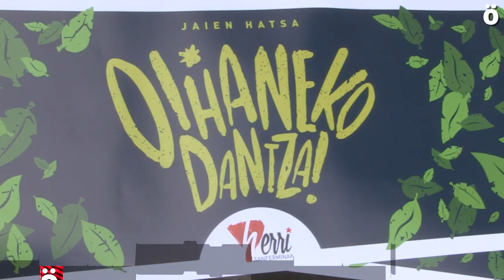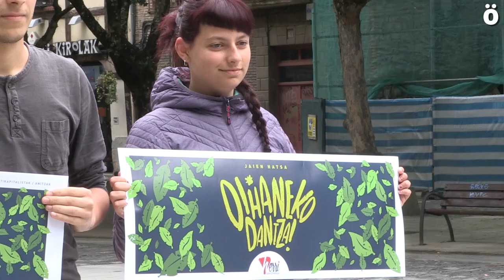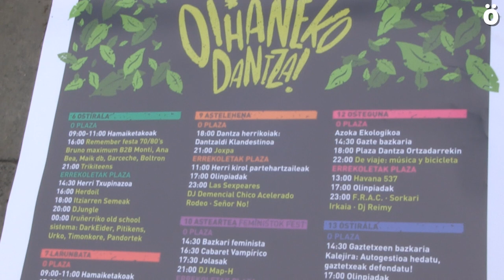Herri Sanferminak aurtengo jaietako egitaraua aurkeztu du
“Jaien hatsa, oihaneko dantza!” leloarekin ospatuko da aurtengo Sanferminetako egitarau Herri Sanferminak eraikiko dituen bi jai guneetan. Pasa den urtean bezala, Errekoletak plazan eta O plazan kokatuko dira, eta 100tik gora ekitaldi aurreikusten dira.

“Sanferminetan, eta baita urteko gainontzeko egunetan ere, diru eta botere gosez Iruñea hiri-merkantzia bilakatzen dutenen aurrean ozen diogu; Iruñea ez dago salgai! Ez kultura, ez lurra, ez hizkuntza, ez etxebizitza... ezta gure gorputzak ere. Eta hori argi geratzen ez zaionaren aurrean ezinbestekoa da autodefentsa, feminista kasu”, azaldu dute Herri Sanferminak iniziatibaren partaideek gaur Sanferminetako egitaraua iragartzeko egindako agerraldian.

“Herri Sanferminak Sanferminetako harreman ereduak elkartasunean eta interes komunetan oinarritzeko hatsa dira, eta ez interes indibidualista kapitalistetan. Urtez urte balore hauetan sakondu dezagun: jai herrikoiak, parte-hartzaileak, ekologistak, kulturalak, feministak, anitzak, antikapitalistak eta euskaldunak”.

Aurtengo egitaraua, iaz bezala, Errekoletak eta O Plazetan antolatu da. Bertan, adin guztientzako eskaintza zabala eta anitza izanen da: txikientzako tailerrak, munduko dantzak festibala, magia ikuskizunak, antzerkiak, azoka ekologikoak, herri kirolak, estilo aunitzetako kontzertuak talde lokal zein nazioartekoenak... Osotara, 100 ekimen baino gehiago 9 egunetan zehar.

6an festei hasiera emateko Herri Txupinazoa botako du Altsasuko herriak 14:30etan Errekoletak Plazan “momentu gogor hauetan” elkartasuna adierazteko.

OkoJoko Herri Olinpiadetan izena emateko epea zabaldu dute dagoeneko.

Sukaldean, bertako eta ekologikoa

Apustu handia egin nahi dute aurten ere O Plazan eskaintza gastronomikoarekin: bertakoa, ekologikoa eta goxo-goxoa. Goizez, uztailak 6, 7, 8 eta 14ean hamaiketakoak egonen dira. Eguerdian, menuak eskainiko dira egunero eta bazkari autogestionatuak egiteko materiala izango da ere. Azkenik, gauez, pizza eskaintza zabala izango da.

Auzolanean laguntzeko deia
“Auzolana da gure indarra eta, auzolanik gabe, ez da Herri Sanferminik”, ohartarazi dute. 440 txanda bete behar dira, eta horretarako laguntza eta konpromezua eskatu dute. Betetzeko dauden txandak webgunean aurkitu daitezke.